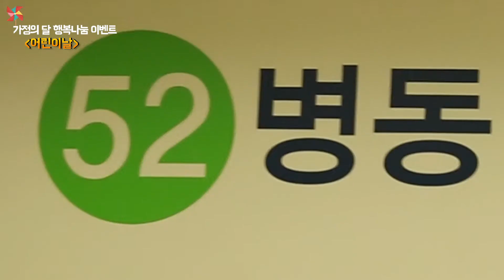가정의 달 5월, 순천향이 준비한 행복 나눔 이벤트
어린이날, 어버이날, 스승의 날.

이처럼 5월은 가정의 달인 만큼 특별한 날들이 연이어 있습니다.
그래서 순천향은 5월 가정의 달을 맞아 각 종 깜짝 이벤트들을 마련했습니다.

정성과 사랑이 가득한 순천향의 모습.